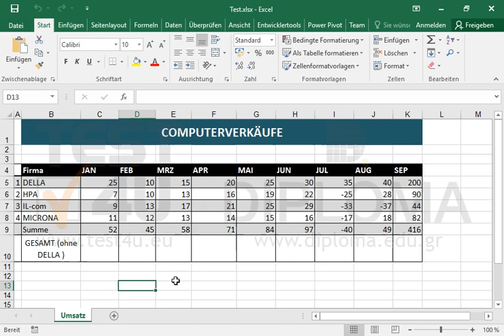Teilen Sie die aktuelle Arbeitsmappe. Der Änderungsverlauf soll für 15 Tage behalten werden....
Teilen Sie die aktuelle Arbeitsmappe. Der Änderungsverlauf soll für 15 Tage behalten werden. Speichern Sie die Datei in den IL-ates\Files-Ordner auf Ihrem Desktop unter dem Namen email.Möchten Sie mehr. Laden Sie das TEST4U demo herunter